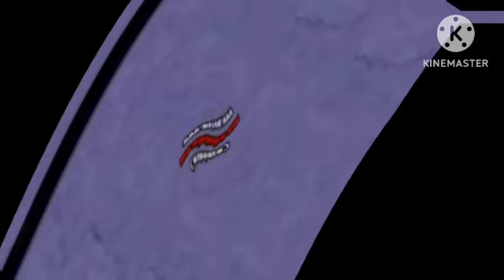the somethingness of klasky csupo effects 2 center effects center effects